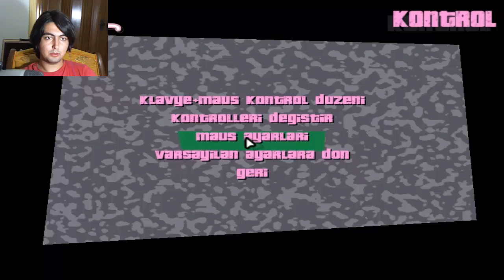GTA Vice City #15 ÇAYLI TEYZE